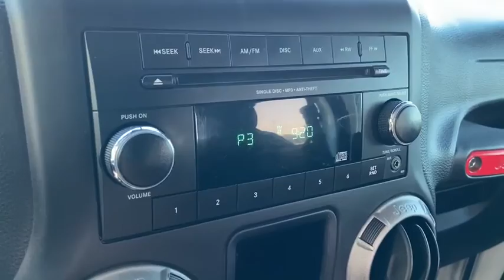2017 Jeep Wrangler Owosso, East Lansing, Haslett, DeWitt, St. Johns, OK C0063A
Used 2017 Jeep Wrangler available at Slingerland Chrysler in Owosso, Michigan. Servicing the East Lansing, Haslett, DeWitt, St. Johns, MI area.

Slingerland Chrysler
3640 E M 21

FACTORY CERTIFIED*, ONE OWNER*, NO ACCIDENTS*, LOCAL TRADE*, CLOTH SEATING*, BUCKETS SEATS*, CRUISE CONTROL*, 4WD*, SOFT TOP*, Quick Order Package 24B.brbrOdometer is 15008 miles below market average!brCertified.brbrSlingerland's is a family owned dealership that has been serving our community since 1989. Our dealership has a friendly and relaxed atmosphere. Our staff prides themselves in going the extra mile to make sure that you have a great buying experience. We also have a great service and parts department to make sure that you are taken care of after the sale.brbrFCA US Certified Pre-Owned Details:brbr  * 125 Point Inspectionbr  * Includes First Day Rental, Car Rental Allowance, and Trip Interruption Benefitsbr  * Roadside Assistancebr  * Transferable Warrantybr  * Limited Warranty: 3 Month/3,000 Mile (whichever comes first) after new car warranty expires or from certified purchase datebr  * Vehicle Historybr  * Powertrain Limited Warranty: 84 Month/100,000 Mile (whichever comes first) from original in-service datebr  * Warranty Deductible: $100brbrbr17/21 City/Highway MPGbrbrAwards:br  * 2017 KBB.com 10 Best SUVs Under $25,000   * 2017 KBB.com 10 Most Fun SUVs   * 2017 KBB.com 10 Most Awarded Cars   * 2017 KBB.com 10 Coolest Cars Under $25,000   * 2017 KBB.com Best Resale Value Awards   * 2017 KBB.com 10 Most Awarded Brands